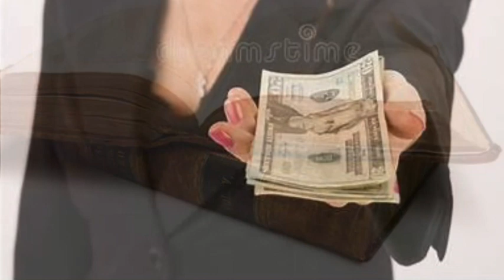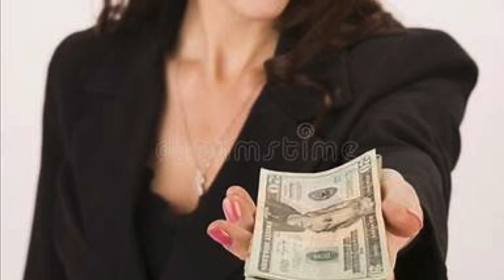It’s Just A Word